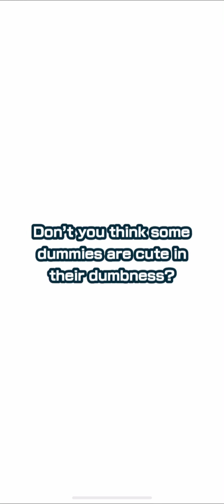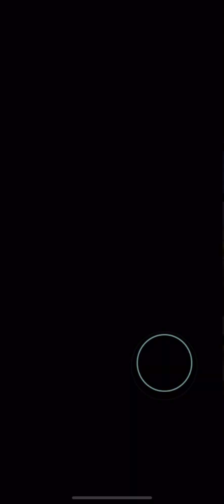[Pokémon Masters Ex] How many Gems will this banner give me SS Diantha??